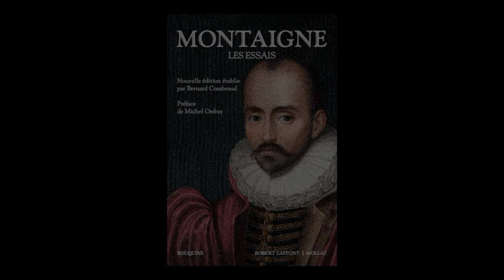Dominique Bona - Nouvelle édition des essais de Montaigne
Rencontre avec Dominique Bona à l'occasion de la sortie de la nouvelle édition des essais de Montaigne.